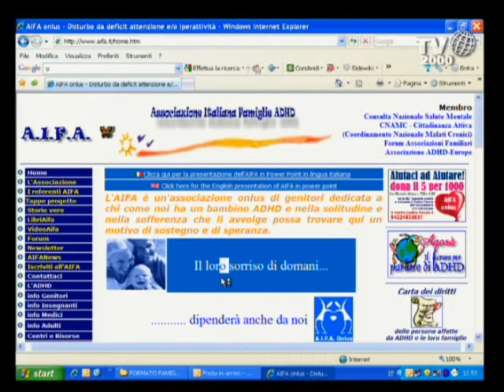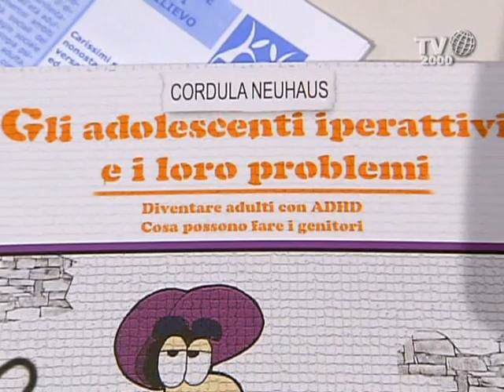ADHD 5/6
Formato Famiglia, puntata dedicata all'ADHD, in studio tra i vari esperti anche lo Psichiatra Tonino Cantelmi e Federico Bianchi di Castel Bianco.
L'ADHD (Attention Deficit Hyperactivity Disorder) è considerato un disturbo da deficit di attenzione/iperattività e consiste in un 'irrequietezza eccessiva dovuta all'incapacità di concentrarsi, per più di qualche breve istante,su un compito.
La prima descrizione clinica del disturbo venne fornita nel 1902 da George F. Still, un pediatra inglese che aveva riscontrato,in 43 bambini,una sindrome che li rendeva: oppositivi, aggressivi, resistenti alla disciplina, troppo emotivi o passionali, che non riuscivano quasi per nulla a contenersi volontariamente, con grandi difficoltà nel mantenere l'attenzione e un'incapacità ad imparare dalle conseguenze delle loro azioni.
Oggi è considerata una sindrome controversa perché è estremamente facile confondere bambini che soffrono di questo disturbo da altri semplicemente vivaci, impulsivi o anche svogliati o poco motivati, tenendo poi presente che non esistono strumenti diagnostici appositamente studiati per rilevare tale disturbo.
Infatti l'unico strumento diagnostico è l'osservazione diretta del comportamento, ovvero una valutazione soggettiva del disturbo che presuppone ampi margini di errori.